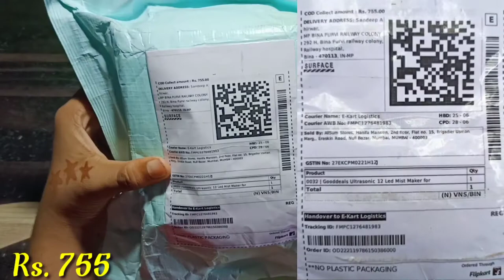Unboxing Fountain Fog Smoke Machine 12 LED (Used for: Garden Party Area Waterfall Fountain)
Hi Friend my name sandeep welcome
back my YouTube channel

Smoke Machine

By Mini Water Pump

By Water pump

By glue gun